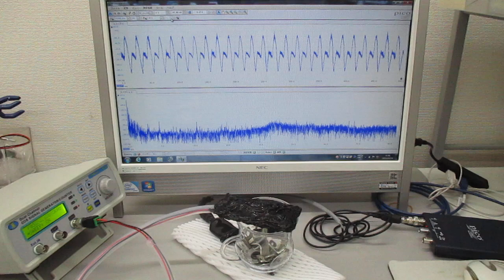超音波の非線形発振制御による表面改質（応力緩和）実験